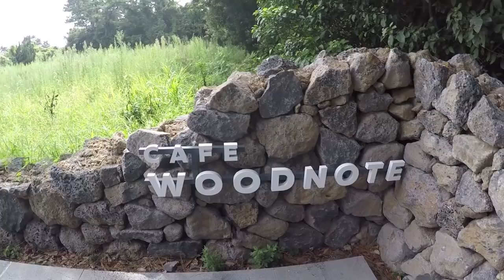중대형견 두마리와 카페에 가면 벌어지는 일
중대형견 두 마리와 카페에 가는 건 가능할까?
제주도에 개 동반 카페가 있어서 찾아가보았다.
과연 호이와 호삼이는 카페에서 얌전하게 있을 수 있을까?
이것이 마지막 카페가 되는 것은 아닐까?
두근거리는 마음으로 출발!!!

육지에서 가장분양 받아 제주로 왔다개
내 이름을 호의적의 호이라고 지어줬다개

호삼이애오.